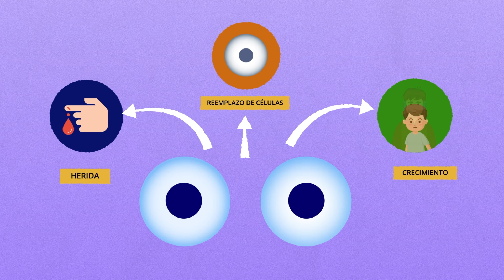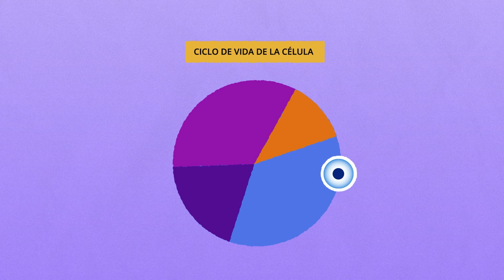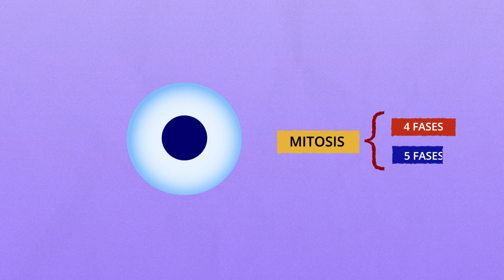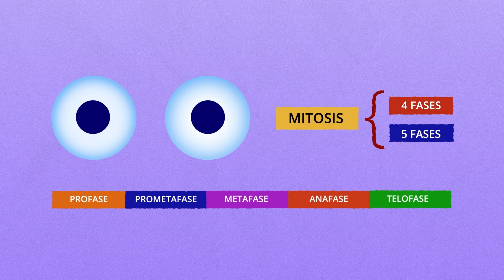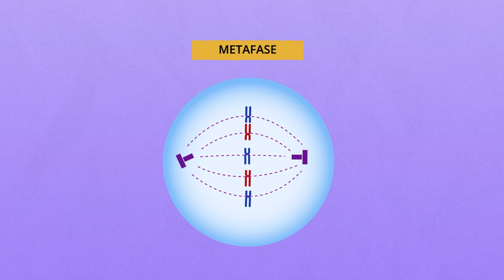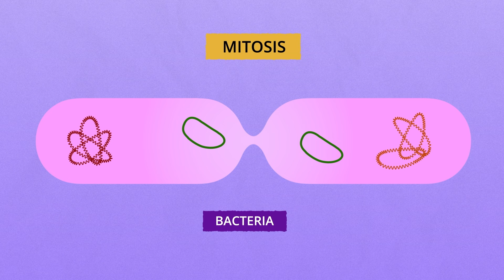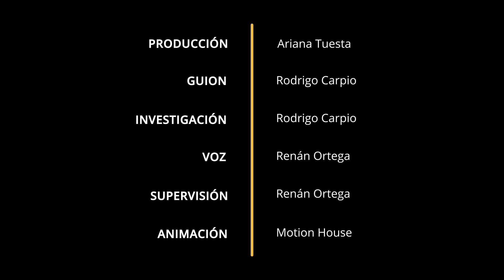¿Qué es la mitosis?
Todos nosotros empezamos nuestra vida siendo una sola célula. Esta célula se fue multiplicando hasta producir los diversos componentes de nuestro cuerpo. De hecho, hoy en día sigue pasando lo mismo en cada día, hora y segundo que transcurre: nuestras células se están dividiendo y produciendo nuevas células. A este proceso se le llama mitosis. Pero ¿cómo funciona?

00:00 Inicio
00:00 ¿Qué es la mitosis?
00:47 ¿Por qué ocurre la mitosis?
01:28 El ciclo celular y la mitosis
02:05 La importancia de corregir errores en el ADN
02:42 Las fases de la mitosis
03:24 Profase: formación de los cromosomas
04:01 Prometafase: desintegración de la membrana nuclear
04:38 Anafase: separación de las cromátidas
05:17 Telofase: formación de dos nuevas células
05:54 Mitosis vs. meiosis y conclusión

- Síguenos -